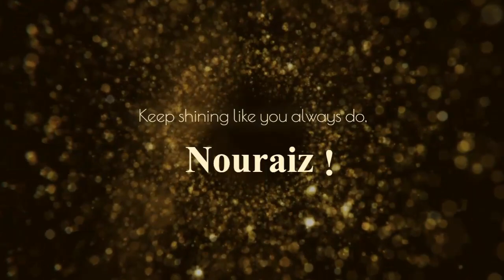Meet Our Agent of The Month - Hafiz Nouraiz | Etihad Marketing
Our Agent of the Month awards recognizes our experts who go above and beyond to offer exemplary services to prospective valuable customers.
Congratulations Mr. Nouraiz, your dedication, hard work, and professionalism are greatly appreciated!